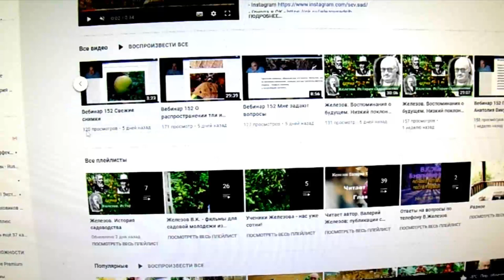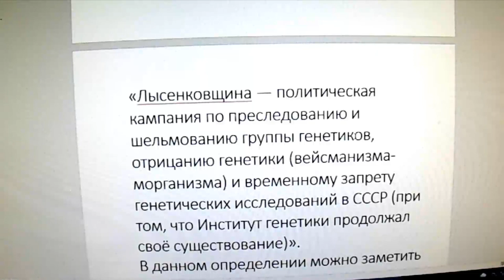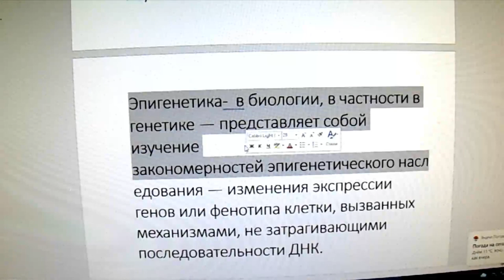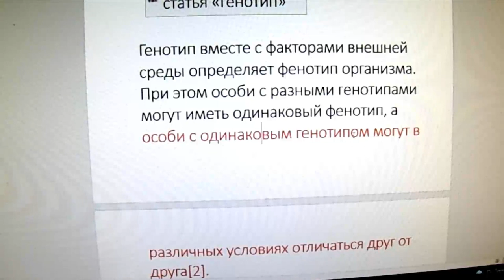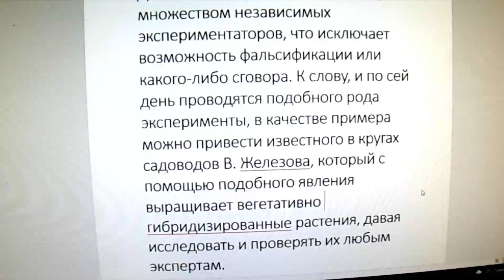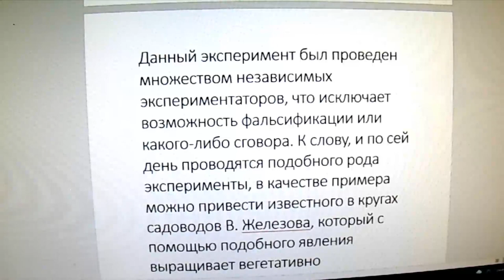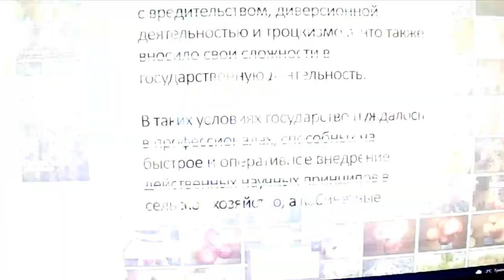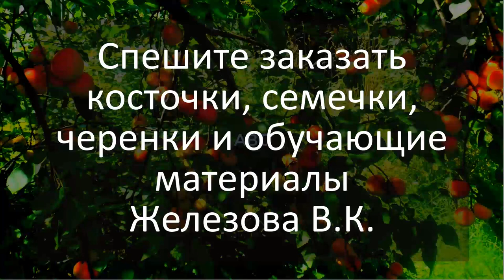Железов. Воспоминания о будущем. Поклон великим предтечам - агроному Т.Д. Лысенко. Серия 9